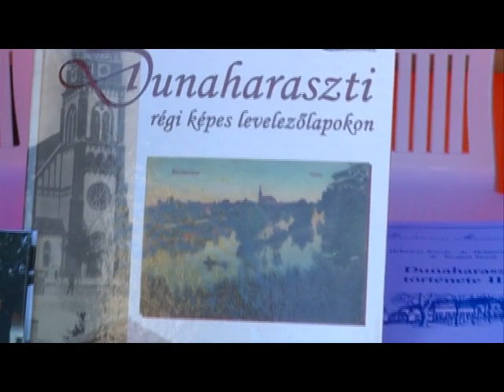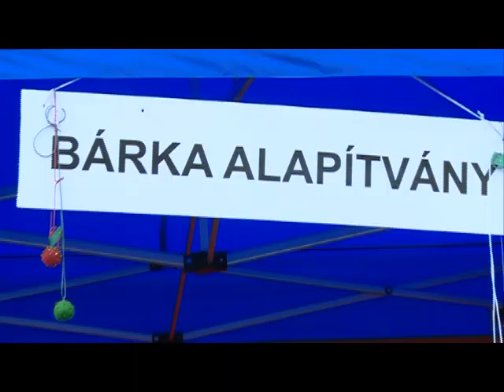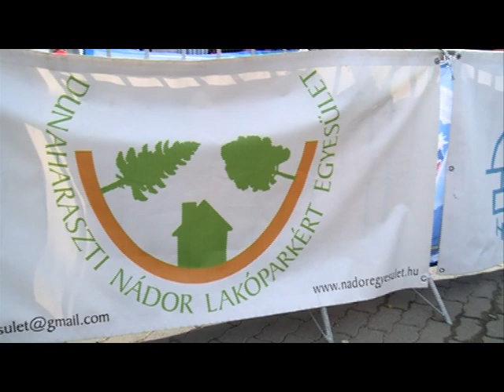Dunaharaszti Városnapok 2016. - rövid (2016. 38. hét)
Dunaharaszti várossá válásának 16. évfordulóját városnapokkal ünnepeltük - pillanatképek a két nap színes programjaiból